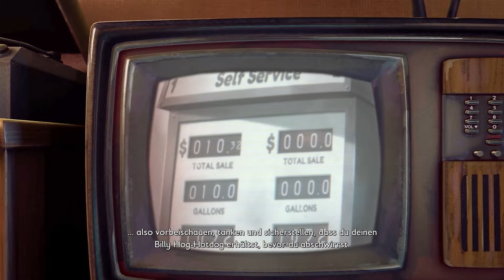Grounded 1.0 🍀 S1 #001: Im Garten gelandet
Genre: Aktion, Abenteuer, Sandbox
Entwickler:  Obsidian Entertainment
Publisher:  Xbox Game Studios